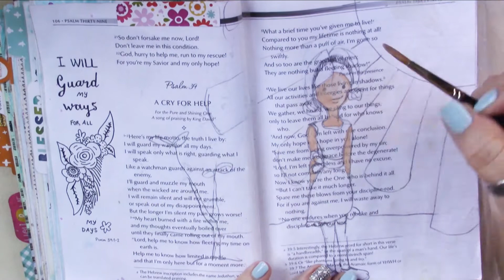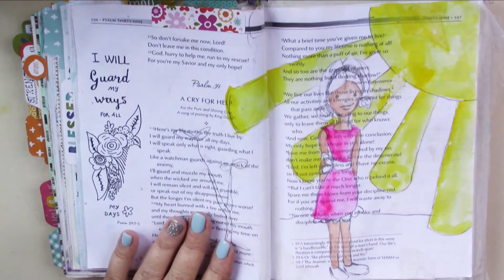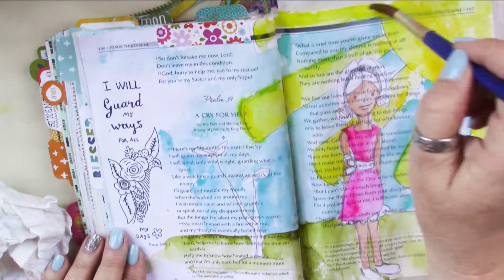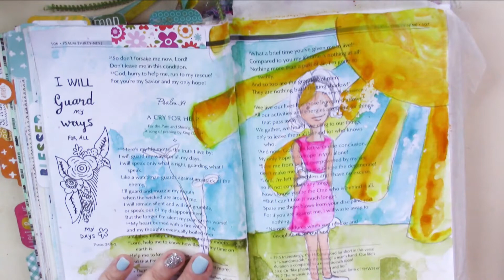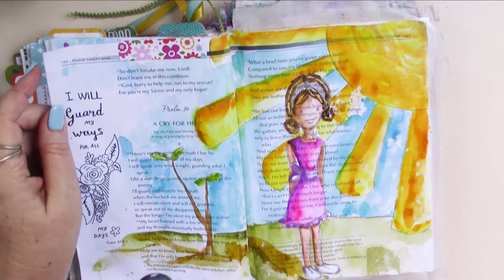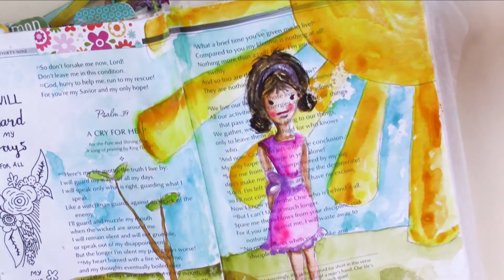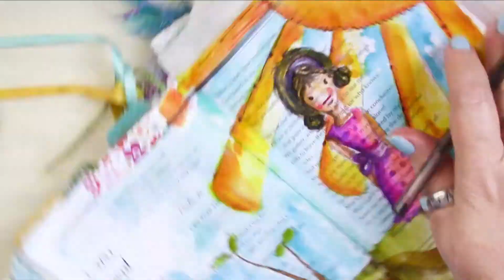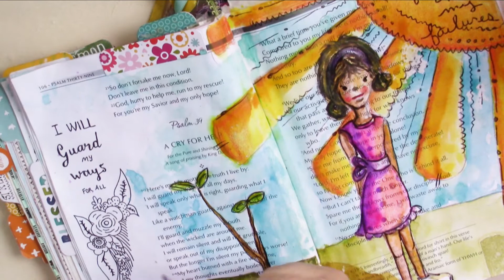Bible Journal Psalm 39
Join me for a look at simple figure drawing and painting as we explore PSalm 39